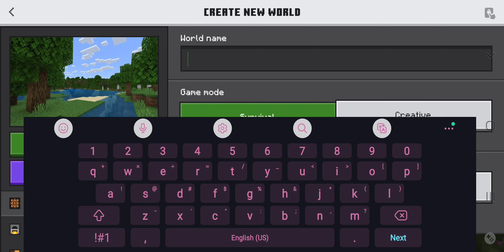MINECRAFT | ROUGH 1st Day!! 😆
Yikes.